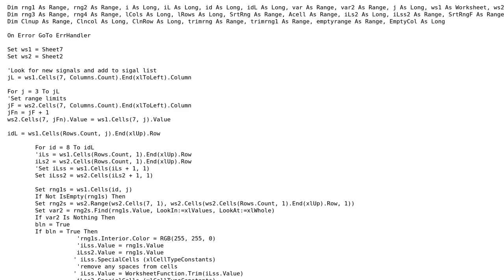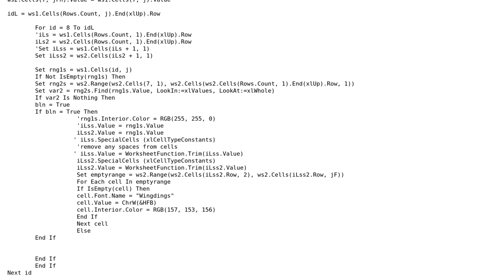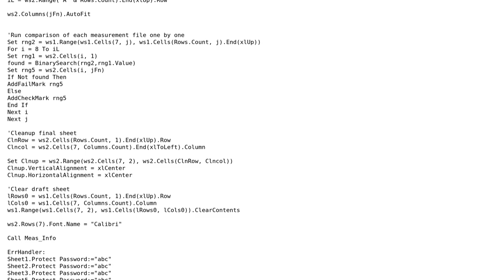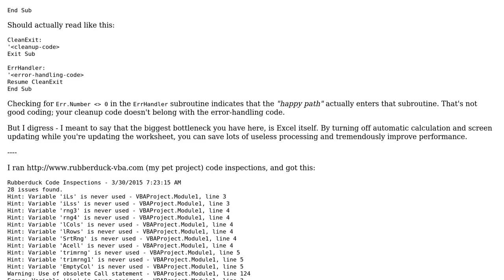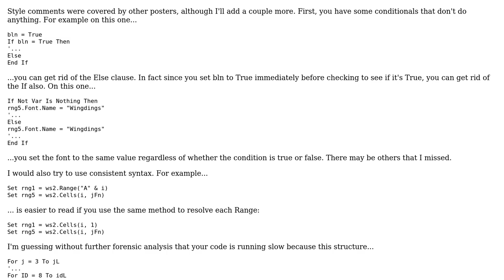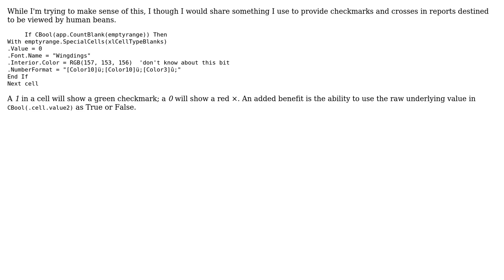Find function for strings in cells (4 Solutions!!)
Find function for strings in cells

With thanks & praise to God, and with thanks to the many people who have made this project possible! | Content (except music & images) licensed under CC BY-SA | Music | Images & others | With thanks to user Snowbody user Samatar user RubberDuck user Mathieu Guindon user Comintern and the Stack Exchange Network Trademarks are property of their respective owners. You are responsible for your own actions.